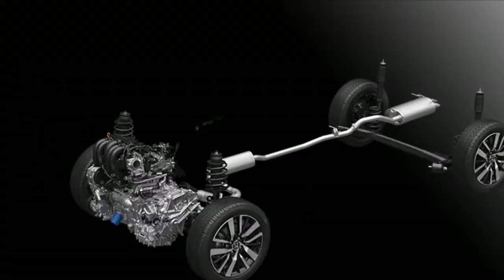New Honda City Hatchback 2022- Honda City hatchback 2022- Hatchback Honda city 2022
Honda city hatch back segment is soon going to be launch in india. 'Enjoy the video.